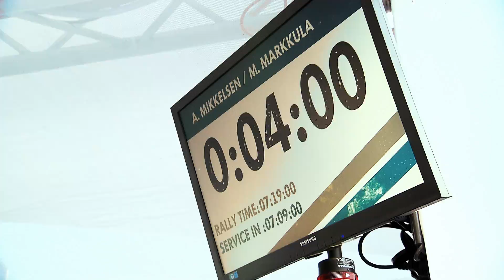WRC 2014: Rally Mexico - review